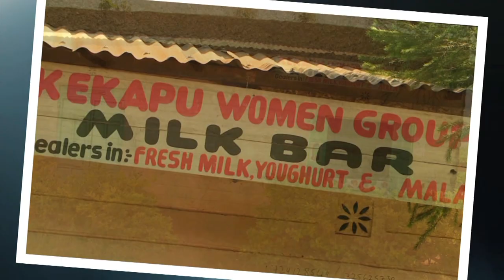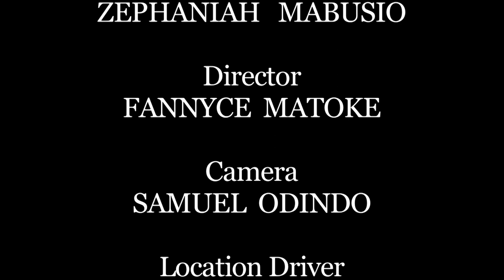KEKAPU WOMEN GROUP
EMPOWERING WOMEN IN KISS-II